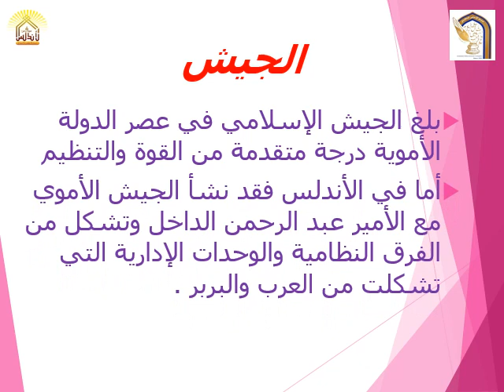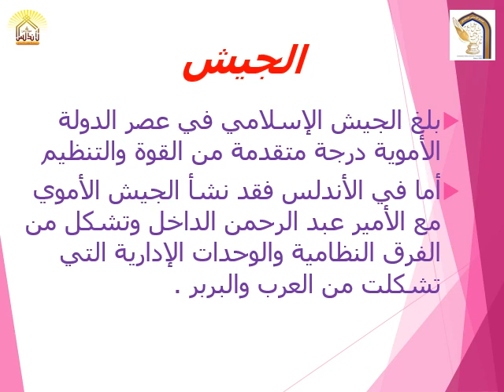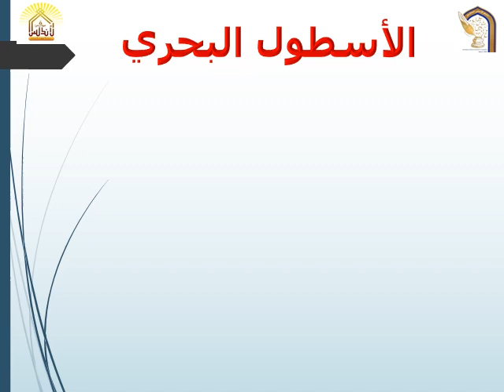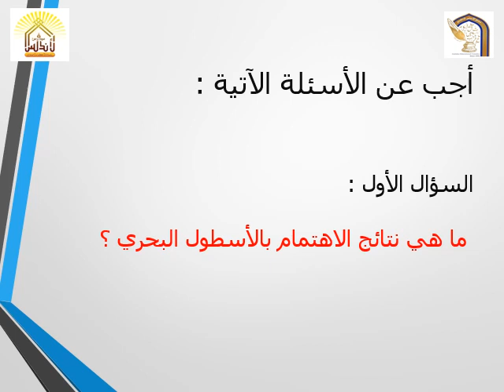الوحدة الخامسة الدرس الاول الجزء الرابع السياسة